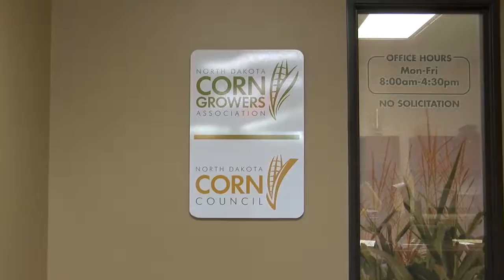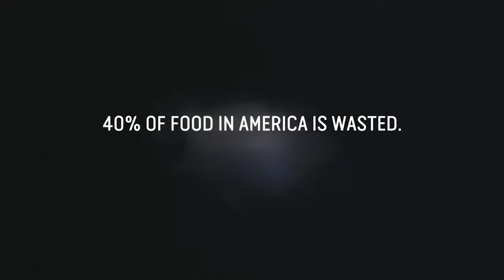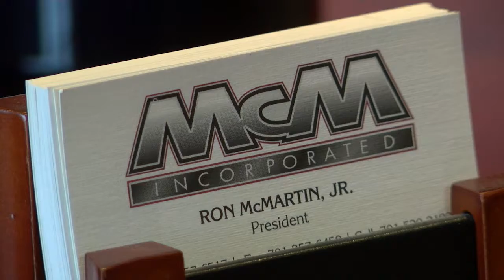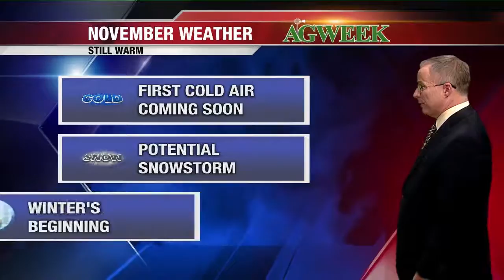AgweekTV: Mystery man (Full show south)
He's one of the biggest farmers in the region. but you might not have ever heard of him, or even know what he looks like. Ron McMartin Jr. keeps a low profile but he farms nearly forty thousand acres, mostly in northeast North Dakota.  The scale of his farming activities have made him the subject of rumors during this time of low commodity prices. Mikkel Pates recently sat down with McMartin at his St. Thomas, North Dakota farm to learn more.